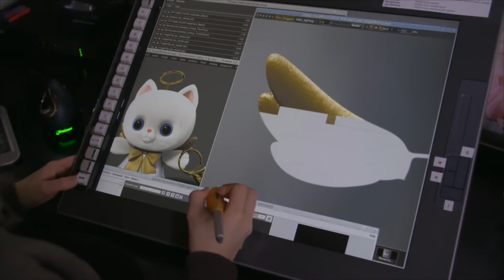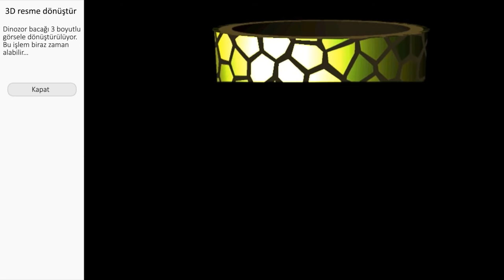Desenlere Giriş | Modelleme | Pixar'da Neler Oluyor?